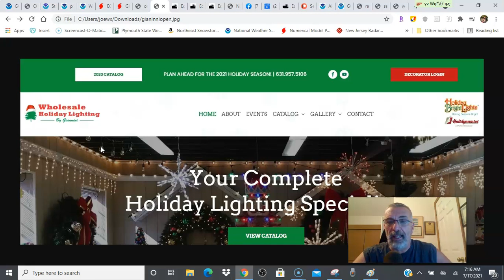Weather in 5 Heat Humidity Severe Weather Flash Flood Risks Northeast & Northern Mid Atlantic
Flash flood watches and severe weather risks are front and center today for portions of the Northeast and Mid Atlantic states as a cold front approaches into a hot humid unstable air mass. The front will stall out along the coast on Sunday leaving scattered showers and thunderstorms in the forecast for both Sunday and Monday. Next week brings a series of cold fronts through the Northeast with a chance for scattered thundertorms each day before a stronger and final cold front arrives Friday.